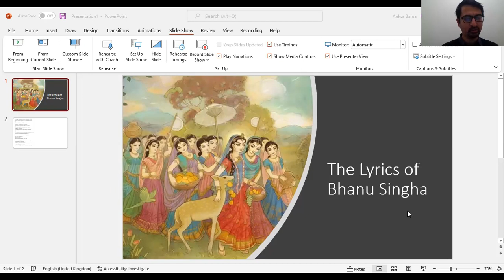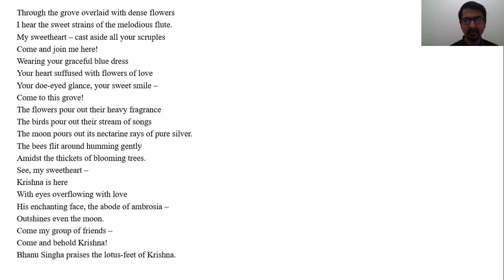The Cement of the Universe